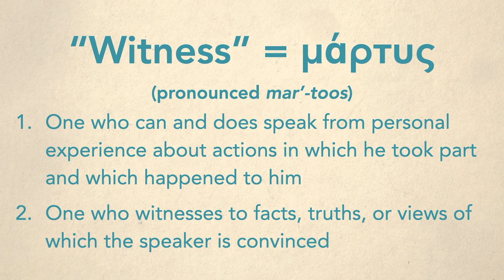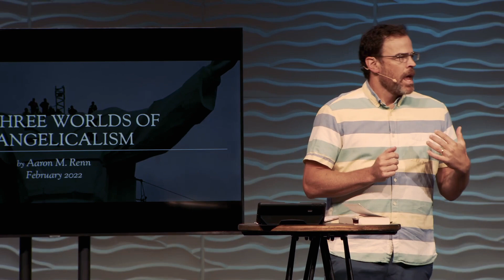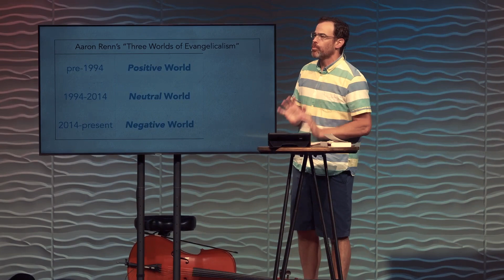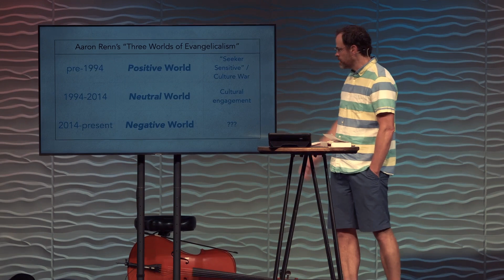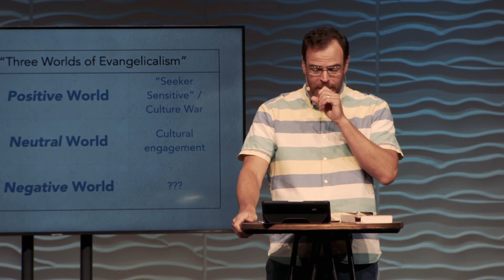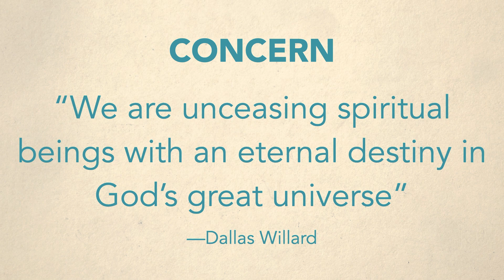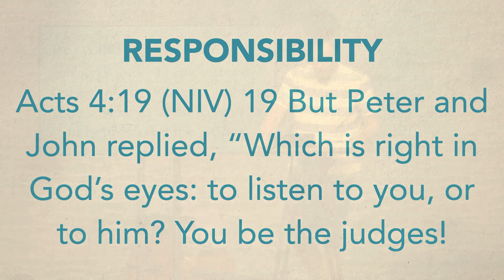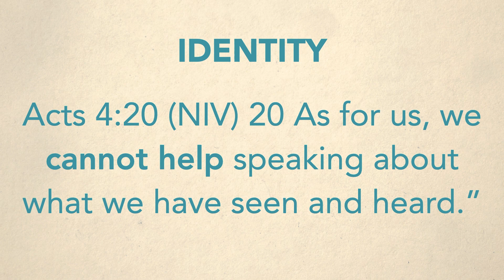Acts 4:1-22 | Jon Stallsmith | 06.02.2024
WITNESS
Part 1 - Why Witness
Jon Stallsmith